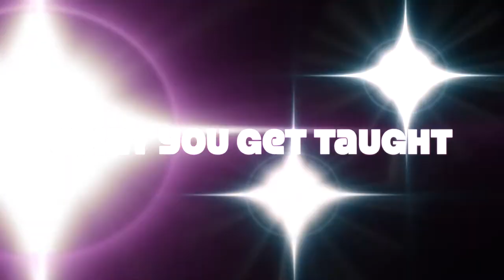Brooksby Melton College - Catering and Hospitality Student Promo 3